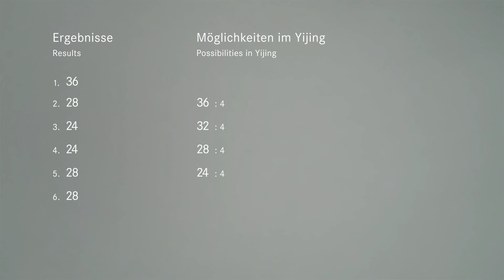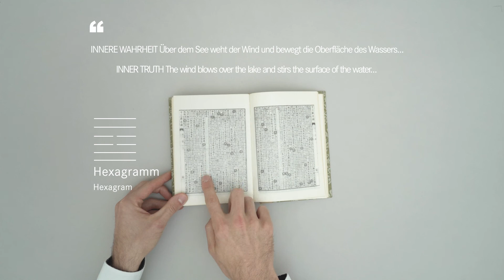"Zeichen der Zukunft": Yijing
Die Sonderausstellung „Zeichen der Zukunft. Wahrsagen in Ostasien und Europa“ zeigt Instrumente, Formen und Protagonist*innen des Wahrsagens in einem faszinierenden kulturhistorischen Dialog. Erstmals weltweit versammelt die Ausstellung 130 Objekte aus den reichen Beständen des Germanischen Nationalmuseums, des National Museum of Taiwan History und der Academia Sinica.